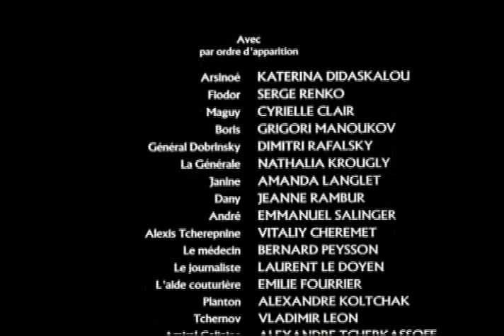Triple Agent, Eric Rohmer, extrait noncommercial de présentation pour Jörg Schnass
Mise en scène & scenario - Eric Rohmer; Caméra - Diane Baratier; Son - Pascal Ribier; Editeur - Mary Stephen; Producteur executive - Laurent Danielou; Producteurs - Françoise Etchegaray, Jean-Michel Rey, Philippe Liégois ; Rezo Productions; en competition au Festival de film de Berlin 2004
Georges Benoît - commisaire français; Alexander Koumpan - Général Melinski; Jörg Schnass - officier allemand